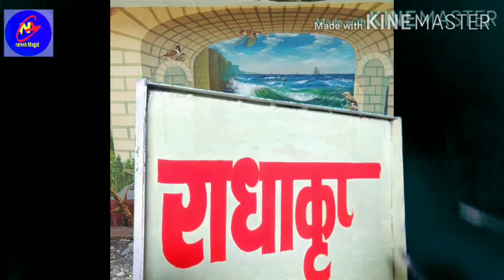Episode1how to writing#राइटिंग करने का सबसे आसान टिप्स#hindi writing paint brush se likhna sikhe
nice video
hamne is video me bold akshar kaise likhna hai ye dikhane ki koshish ki hai, बोल्ड अक्षर, wall painting, कट लेटर, devnagri, hindi leter, hindi likhayi, pani ki tanki painting, is taraha hamari painting hai, to hamare channel ko like kare, subscribe kare, dhanyawad